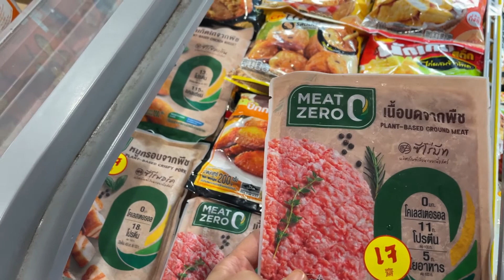อยากกินผักแต่ไม่ชอบกินผัก ทำไงดีคะ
สำหรับใครที่อยากกินอาหาร แพลนต์เบส แต่ไม่อยากออกจากบ้าน
ในshopee เขามีขายด้วยนะ ไม่ว่าจะเป็นหมูกรอบจากพืช
นักเก็ตไก่จากพืช หมูสับจำแลง โบโลน่าจากพืช

ช่องนี้พี่ฝนฝนทำขึ้นเพื่อแบ่งปันเรื่องราวและประสบการณ์ให้น้องๆ
ก็ขอให้คลิปนี้เป็นประโยชน์ และเป็นกำลังใจให้ทุกคนนะคะ

Line : @2fonfon